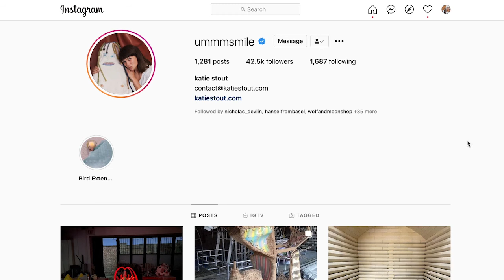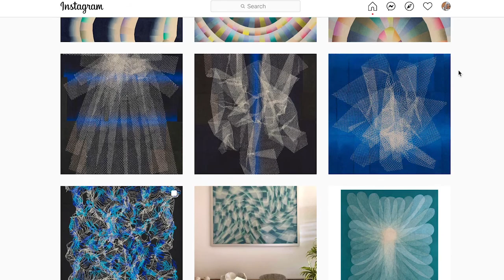3. Building a lampire with Flannery Cronin of Friend of All Glass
In Ep. 03 I’m joined by Flannery Cronin, a Brooklyn based stained glass artist who’s company Friend of All Glass is known for table pyramid lamps, pendants and nightlights. We cover a lot because we jabbered on for almost 2 hours, but expect to hear about wholesale, drop shipping, navigating Covid and step by step, switch by switch, how she’s taken the lighting world by storm. Join me as I crack it all wide open!

See more of Flannery’s work on instagram at @friendofallglass or on her website Friend-of-all.com.

Honorable mentions from today's episode:

Flannery took stained glass classes at
Urban Glass in Fort Greene:

Flannery’s fabricator:
Bradydollarhide.com

Flannery’s favorite artists:
Katie Stout -
Katiestout.com

Takuji Hanga -
You can see Takuji’s show “Future Recollection”
at the Kristin Lorello Gallery
August 31 - October 2

Cafe Carlyle
Marcel Vertés

Bemelmans Bar
Ludwig Bemelmans